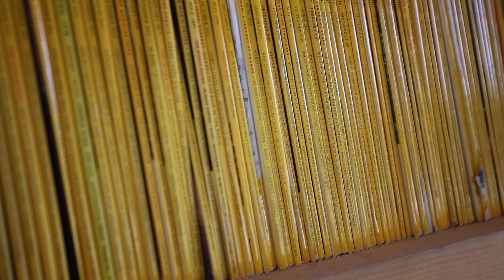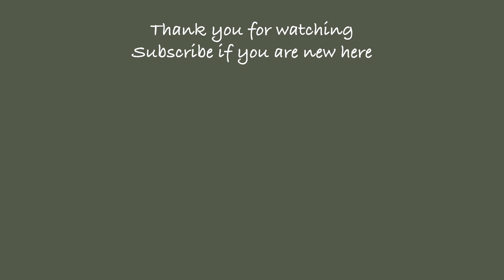Best Breakfast Ever!!!! Baking Bread in the Dutch Oven over the Fire, Fresh Eggs, & Sunset Hike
On this trip, I opted to stay at a beautiful log cabin in Mont Tremblant (link below). I decided to whip up a nice breakfast before heading out exploring. This must have been the best and freshest breakfast I ever had, I baked my own bread in the dutch oven over the campfire, alongside fresh picked eggs, bacon, and avocado.

After breakfast, I enjoyed hanging out at the log cabin, before heading for a sunset hike in Mont Tremblant National park nearby. I do enjoy hiking in Mont Tremblant, I hike the La Roche trail, which is one of my favourite trails and the first hike I ever did in Canada. Quite a special place, I will be back here in the future camping and exploring different parts of this unique park. I did enjoy the hike to the lookout, and I was reminded it is nice to simply enjoy being in nature and not all photography hikes lead to great photographs.

It was nice and quite relaxing to be solo in nature, especially at sunset, I had the trail all to myself.

Songs:
Still Me - Harper-Rose Peterson
Still Life - Hushed

Gear I love:

Outdoor gear:
Jet Boil
Coffee Press
Yeti Mug
Camping Chair
Dutch Oven Cast Iron Pot
Yeti 45 Cooler
Outdoor Pants
Hiking Boots
Tent Heater: Buddy Heater
Outdoor Knife

Rooftop Tent

Photography gear:
Photography Camera: Sony A7r4
Lens: Sony FE 16-35mm F2.8 GM Wide-angle Zoom (SEL1635GM)
Lens: Sony FE 100-400mm F4.5–5.6 GM OSS